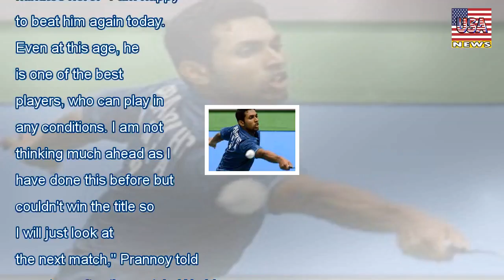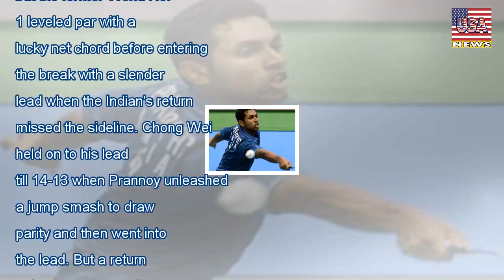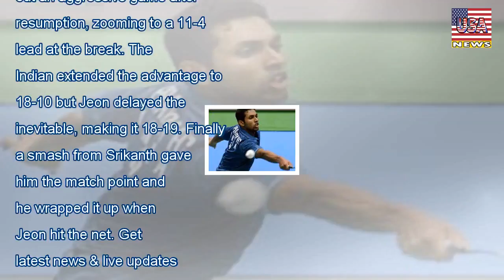Denmark open: prannoy stuns chong wei; saina, srikanth too reach quarters - USA News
Denmark open: prannoy stuns chong wei; saina, srikanth too reach quarters
HS Prannoy recorded his second successive win over three-time Olympic silver medallist Lee Chong Wei, while Saina Nehwal and Kidambi Srikanth also registered contrasting wins to advance to the quarter...